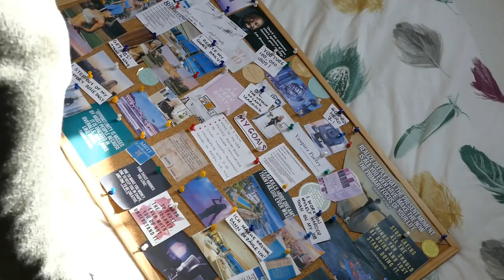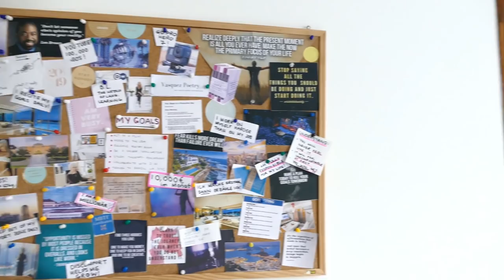VLOG #2 - FAIL TO PLAN, PLAN TO FAIL! (MY LANGUAGE CHALLENGE)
Hello Busy Linguists!

WE´RE BACK WITH ANOTHER VLOG!

Watch my easy 11min daily language routine, me blabbering in 4+ different languages as usual but most importantly, my tactics for organizing my entire life in both the business and personal realm, creating my vision board and managing my time.

If you're serious about languages and want to learn more effectively, then you definitely need to check out my E-Book with tips and methods that helped me learn 7 languages!

📒 MY E-BOOK! 📒

✅SERIOUS ABOUT LANGUAGES? WANT TO MEET PEOPLE FROM ALL AROUND THE WORLD? Join the Busy Linguist Language Community!